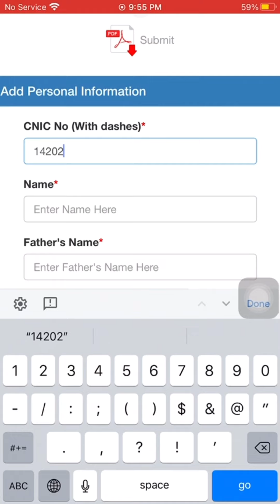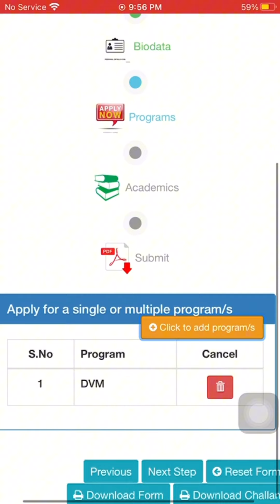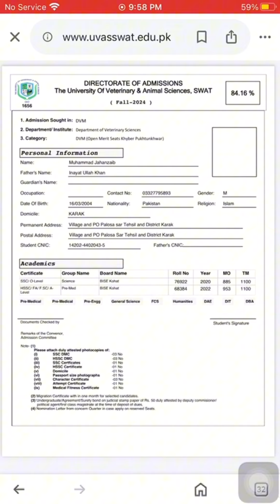DVM Online Apply Procedure With Full Details of Uvas Swat